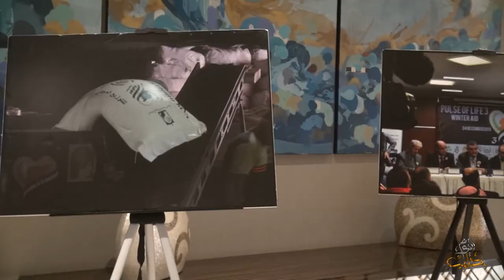مؤتمر قافلة الحياة الحياة الخامسة بعنوان وتد صمودهم